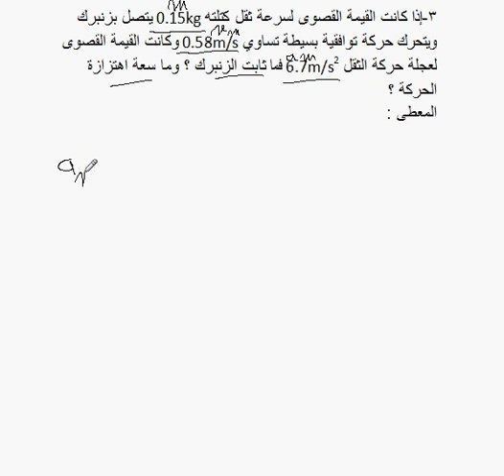فيزياء -مسائل الحركة التوافقية البسيطة 3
فيزياء 11ع الفصل الدراسي الثالث منهاج دولة الامارات العربية المتحدة - الاهتزازات والموجات
الحركة التوافقية البسيطة . مسائل مساعدة للطالب لمعرفة كيفية حل المسائل .